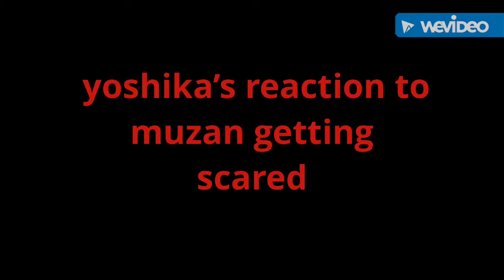Yoshika’s reaction to muzan getting scared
Yoshika miyako: what a baby